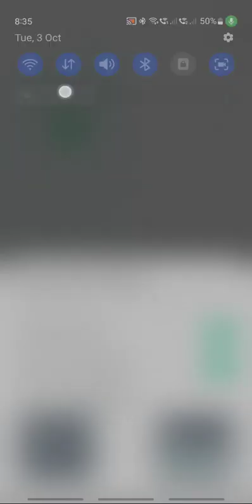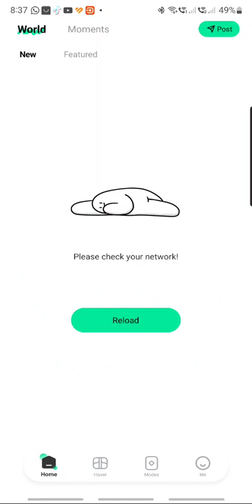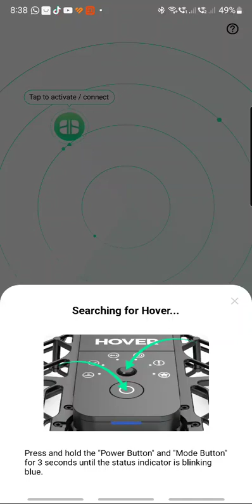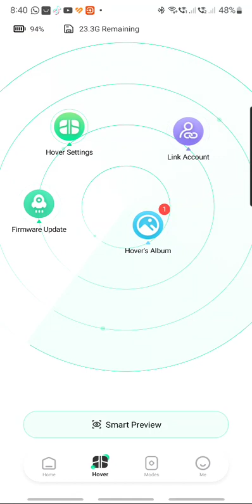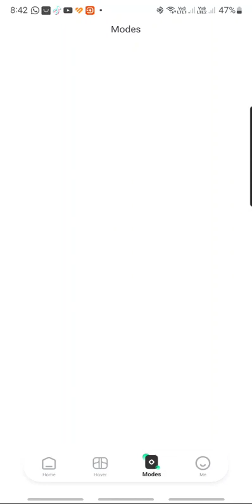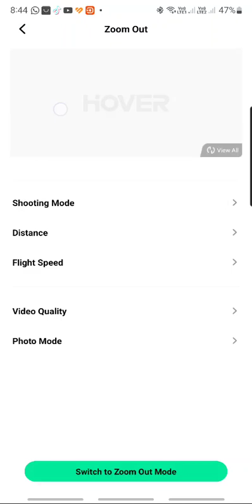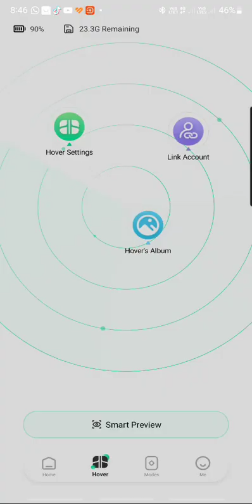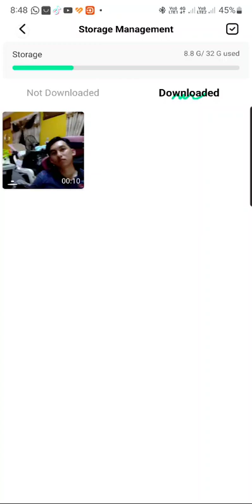Pertama kali aktifkan Hover X1